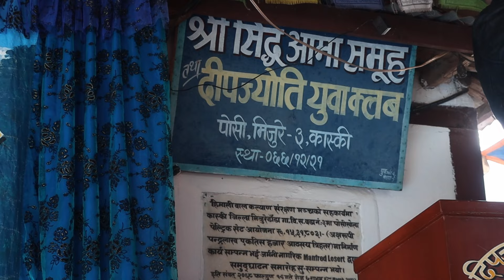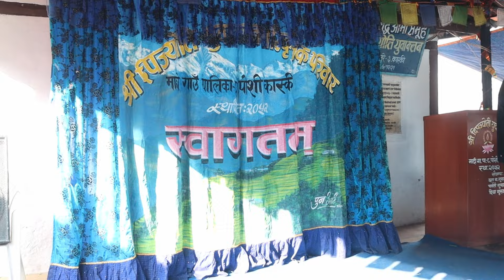Poshi Gaun Day 2 || Madi-8, Kaski || Village Vlog-55